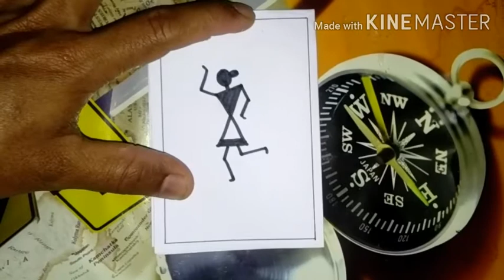वारली चित्र - भाग ३ || Warli painting for beginners - Part 3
Let's learn to make simple and beautiful warli paintings.